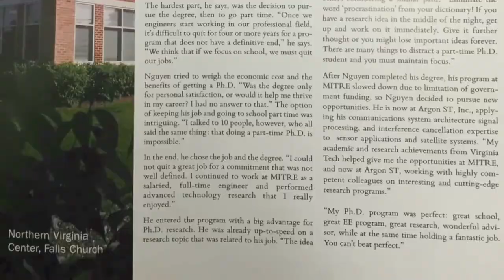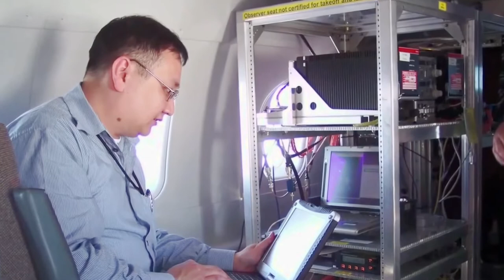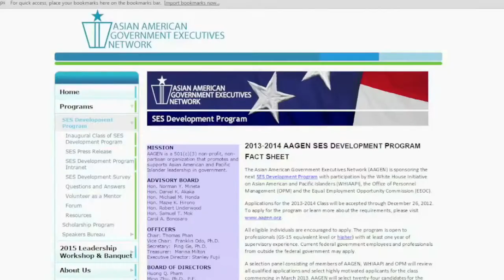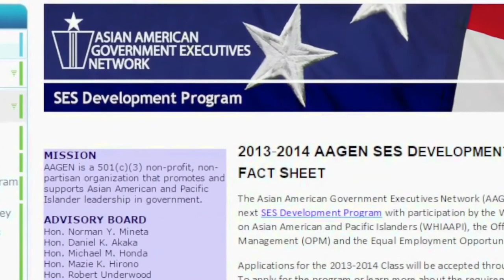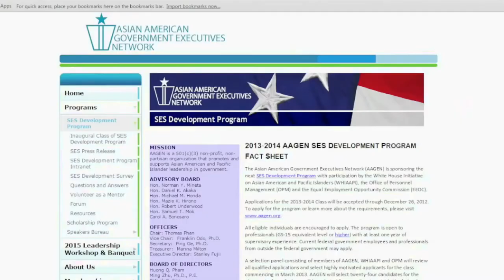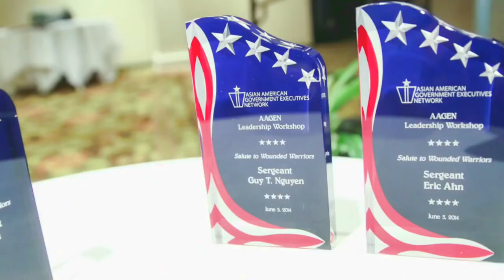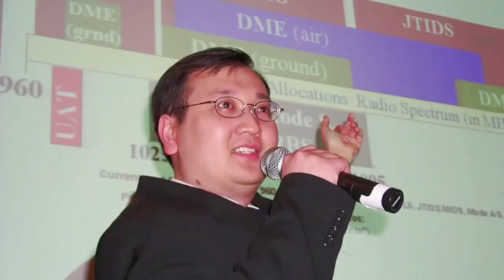40 Năm Hành Trình Tự Do: Thế Hệ Sinh Năm 1975 và Tinh Thần Di Sản, Tiếp Nối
40 Năm Hành Trình Tự Do: Thế Hệ Sinh Năm 1975 và Tinh Thần Di Sản, Tiếp Nối

40 Năm Hành Trình Tự Do: Thế Hệ Sinh Năm 1975 và Tinh Thần Di Sản, Tiếp Nối
28/4/2015
Nguyễn Thành Công
Nguyễn Anh Minh